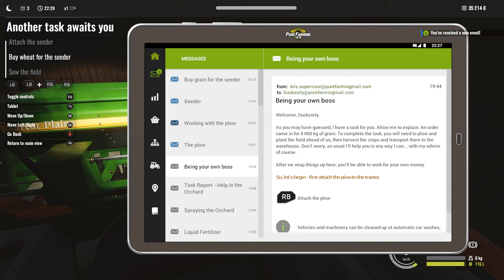Pure Farming 2018 - My First Farm - Let's Play - Ep 2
Join us as we delve into this new release, Pure Farming 2018 - and we jump straight into the tutorial campaign My First Farm, where we inherit a farm and have to revive and build and grow while learning the ins and outs of farming.

Pledges will gain Discord Permissions, and their names published in videos, and my eternal thanks!

The Elgato Stream Deck is now being used to assist in the production of my videos.

Please also consider PC-SG - another fantastic sim community that I am proud to be associated with.